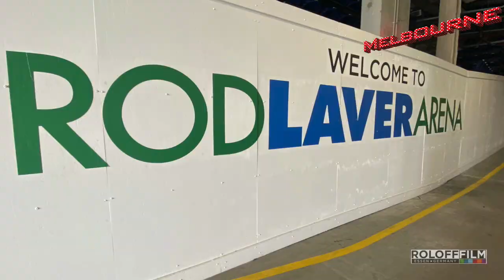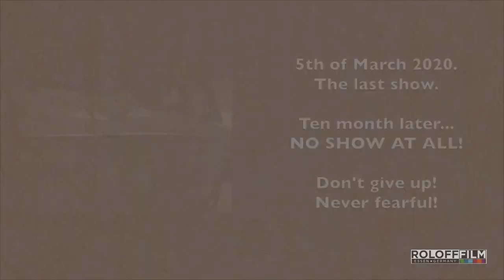On Tour with the sCREWpions - Part 16 - Australien, Indonesien, Singapore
Scorpions, Crazy World Tour 2020. Australia, Indonesia, Singapore.
On tour with the sCREWpions Part 16
Roloff Film, Essen - Germany